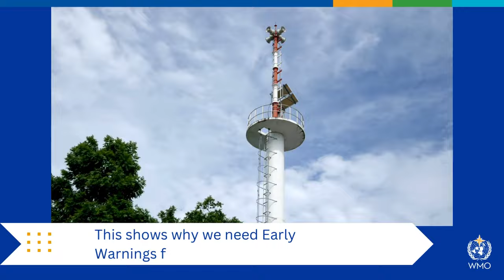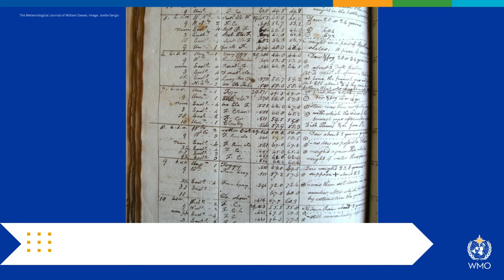Tropical Cyclone Freddy is the longest tropical cyclone on record at 36 days: WMO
The World Meteorological Organization (WMO) has declared Tropical Cyclone Freddy to be the longest-lasting tropical cyclone on record, at 36 days. Freddy crossed the Indian Ocean basin, starting off the coast of Northwest Australia and reached southern Africa, in February and March 2023. It caused major human and economic losses in the worst-affected countries.